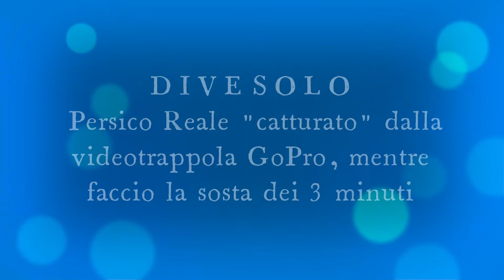Immersione Cassone VR - SOLO DIVER - Persico Reale mentre faccio la sosta dei 3 min.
SOLO DIVER - Persico Reale

Ed ecco a Voi un bell’esemplare di Persico Reale, o semplicemente Persico (Perca fluviatilis, Linnaeus 1758) che per tre minuti ed oltre, ha condiviso con me la sosta di sicurezza, stazionando attorno al mio rocchetto sagolato. Attratto dalla mia GoPro, nell'occasione trasformata in videotrappola, si è presentato in tutta la sua bella livrea. Io sono dovuto uscire perché la mia sosta ormai stava diventando una “deco” ma il curiosone era sempre li. Arrivederci allora
Agosto 2021 - immersione in configurazione SIDEMOUNT con 2 x 10 litri bombole in acciaio